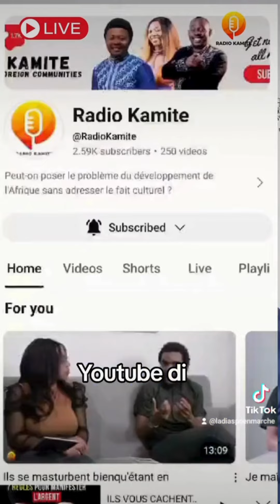Upcoming Live Kaos Richiesta Permesso di Soggiorno.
🗣️Live Radio Kamite 🔥

🗓️ Domenica 20 Ottobre alle ore 20,30⏰

👥️ Guests:
Abdullahi Ahmed - Consigliere Comune di Torino
Maria Grazia Grippo - Presidente Consiglio Comunale di Torino

💡Tema:  KAOS Richiesta Permesso di Soggiorno 🎯